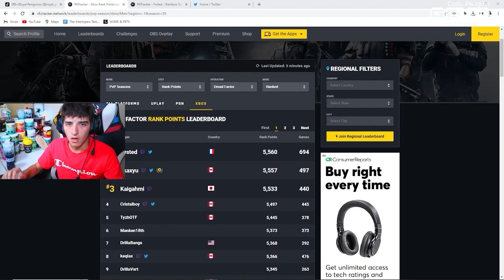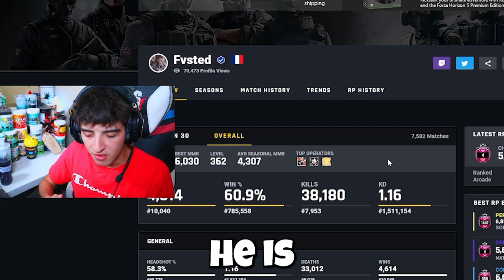The #1 Console Champion Is INSANEE.... -RAINBOW SIX SIEGE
GO FOLLOW MY 2ND CHANNEL

My Sens (Xbox)
Horizontal :75
Vertical : 35
ADS : 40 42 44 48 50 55
DZ : 5
♪ Imagine (Prod. by Lukrembo)
Link :